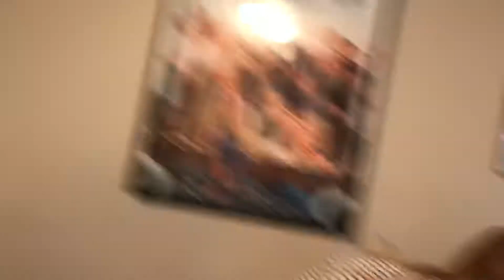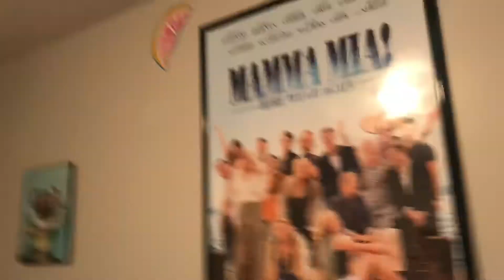73 Questions With Nicole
This was a competition but also Nicole asked the questions the fastest sooooooo- we will call it a tie😂